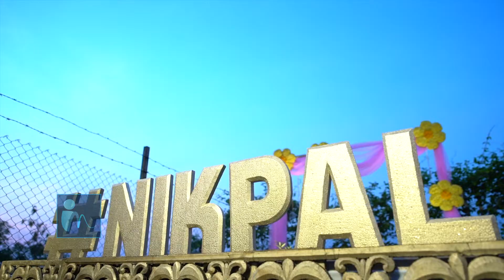Hero Nikhil Wedding Heighlights || Happydays Fame Nikhil Marriage || Nikhil weds Pallavi || iMedia